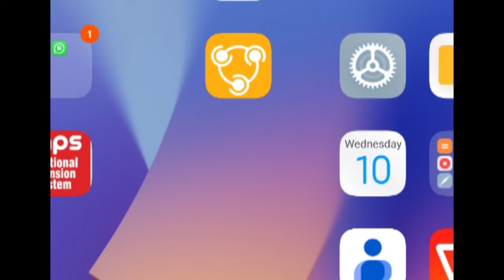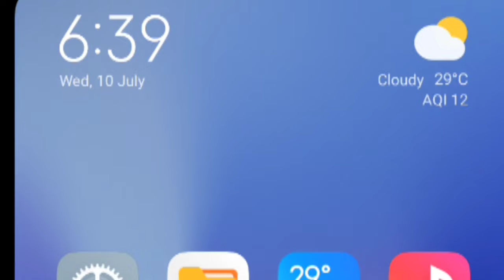SSC CONSTABLE GD EXAM || SCORD CARD|| NORMALIZATION MARK பார்ப்பது எப்படி || LATEST UPDATE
SSC CONSTABLE GD EXAM || NORMALOXLZATION MARK பார்ப்பது எப்படி || LATEST UPDATE